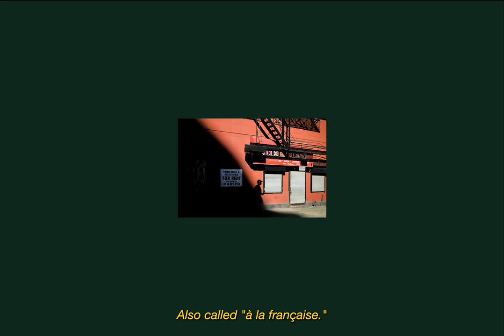WONDERLAND - Cedric Roux (Editions Odyssée)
Découvrez le nouveau livre de Cedric Roux - WONDERLAND.

Réalisation - Raphaël Botton (Metrolab Production)
Direction - Yegan Mazandarani